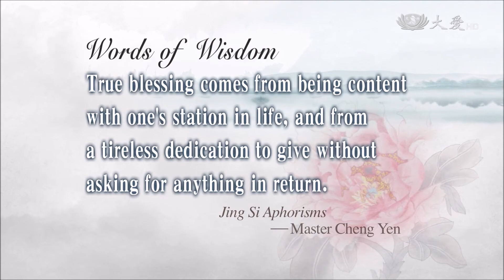20170706【Myanmar】Rice Donation Event In Bago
Tzu Chi volunteers in Myanmar have been promoting a rice donation event in Yangon. Many local farmers joined Tzu Chi to save rice each day to help those in need. Recently, more and more people from other places also joined this effort. In Bago Province, a volunteer invited 60 housewives to participate in this event. In addition, the founder of Aung Theik Monastery School also encouraged his students to save a handful of rice each day to help the less fortunate.